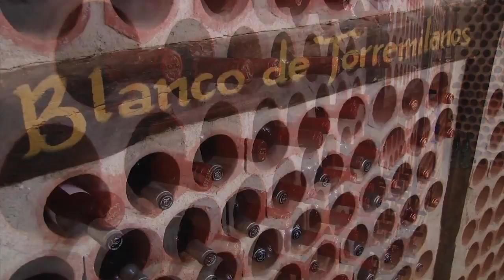"SEGOVIA VIVA" se reúne con la Consejera de Sanidad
Entrevistamos a Carlos Merino, de la Plataforma "SEGOVIA VIVA" para que nos informe sobre la reunión que celebraron el pasado 28 de julio con la Consejera de Sanidad Verónica Casado.
No sabemos qué pasará con nuestras fiestas, por lo que se han dirigido cartas al Ayuntamiento de Riaza solicitando información.
Y por supuesto, la bolsa de trabajo de la Fundación Caja Rural de Segovia.